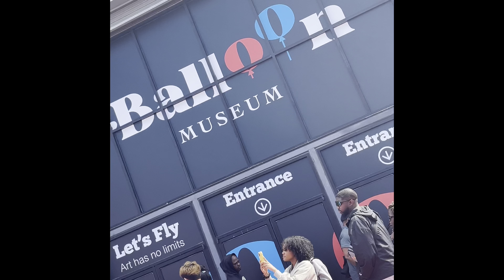WEEKEND VLOG- SKINCARE ROUTINE| PULLMAN YARDS